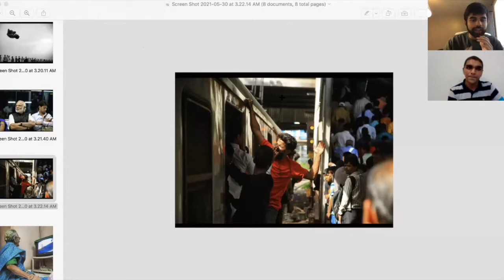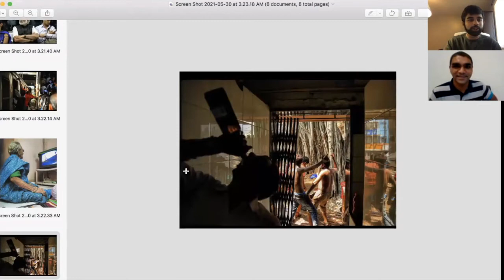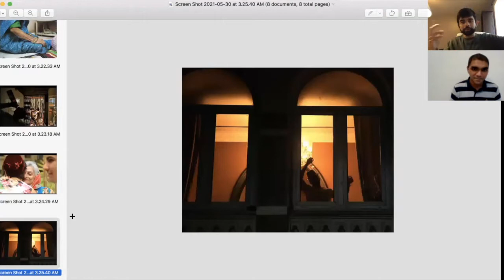Janak Rathod on Photography, Photojournalism and Pictures | Learning Stories Episode 5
On Episode 5 of LearningStories we chat with Janak Rathod.

Janak Rathod is a photographer and photojournalist based out of Mumbai.

He was born and raised in Bahrain where he completed my schooling until 12th grade. He studied for a BFA with photography at Symbiosis University, Pune, and further ahead enrolled himself for a diploma course to study photojournalism at the Udaan School Of Photography in Mumbai. He then interned for 'The Indian Express', and is now currently working as a freelancer in Mumbai. As a photographer and photojournalist, he enjoys making observations that either become photographs or notes in his journal. He sees poetry hidden almost everywhere and tries his best to put that in a photograph.

Show Chapters
03:37 - Childhood Dreams and Ambitions
08:45 - Why I clicked pictures?
13:58 -  Taking photos with my phone
17:43 - Buying my first camera
20:40 - Clicking pictures as a school photographer
30:10 - Studying Photography at School
40:16 - Stories behind Photographs
44:25 - What do photojournalists try to capture?
54:00 - Writing about photographs

Show Notes
1) Use the tools available and get started. You do not need the fanciest equipment to practice your craft. Start with whatever you have access to and use it creatively.
2) Build an extensive body of work. Janak started taking pictures of things around him from Grade 8 and has taken thousands of pictures upto now. He publicly shares a few of them on his work accounts but he thinks each picture he took is equally valuable.
3) Learn from friends and family. Find other people in your network at school and work that are interested in the same things as you and find a way to collaborate with them.
4) Find a way to use your skills to add value to your local context. Janak found a way to practice his craft by volunteering to take photos for all school events.
5) Use social media consciously and don’t let social media use you. You do not have to be on all platforms. Choose one and stay honest with your voice.
6) Research and find a way to complete an online course or physical course on the skill you want to develop. It does not have to be a degree. It could be a diploma program or an evening course as well. It could also be an online course.

* Article in Taz titled, 'Drinking Water in Mumbai - On The Long Line' written by Natalie Mayroth and photos by Janak Rathod

Show Description
This is a show where we interview a diverse set of learners from the 21st century. Each guest profiled here has a unique story to share about how they acquired a set of valuable skills and knowledge in a creative and innovative manner.